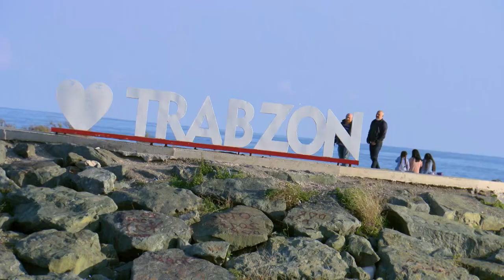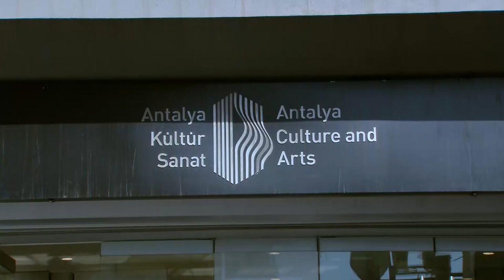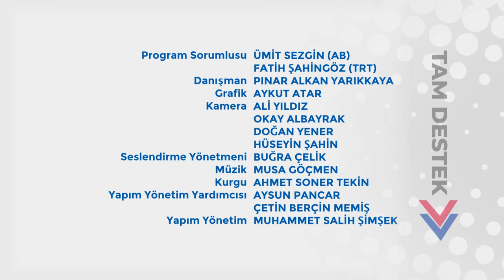Trabzon AB Bilgi Merkezinden Tam Destek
Projesi, fikri olana AB Bilgi Merkezlerinden "Tam Destek"! Trabzon AB Bilgi Merkezi'nin, 5 ülkeyi kaynaştıran Çay Yolu projesi çerçevesinde Trabzon'dan İskeçe'ye bir yolculuk. “Trabzon iklim değişikliği projesi” çağımızın en önemli sorunlarından biriyle mücadelede yol gösteriyor.